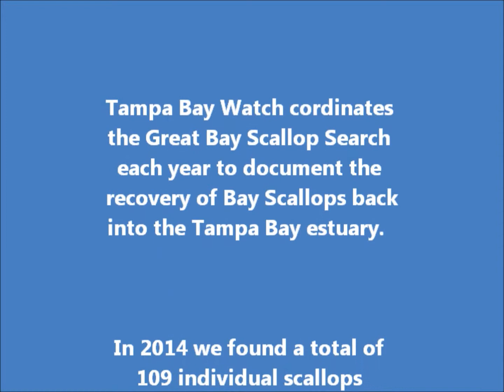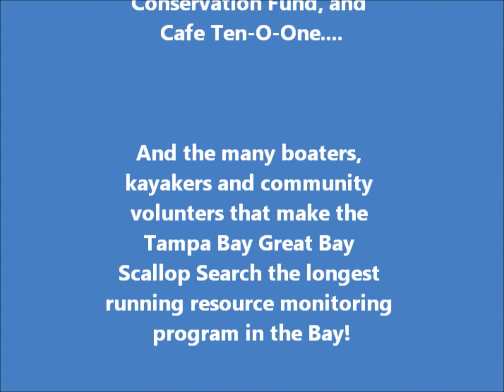Great Bay Scallop Search 2014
The 2014 Great Bay Scallop Search was a success! Thanks to the 192 volunteers and staff who participated, 112 scallops were found, more than doubling our total of 51 from 2013! Please take a moment to watch the video, part of which was taken using our new QuadCopter, recounting the events of the day.

Special thanks to Tampa Bay Estuary Program, Sea World Busch Gardens Conservation Fund, Cafe Ten-O-One, and the Tierra Verde Fire Department for their support of the event.